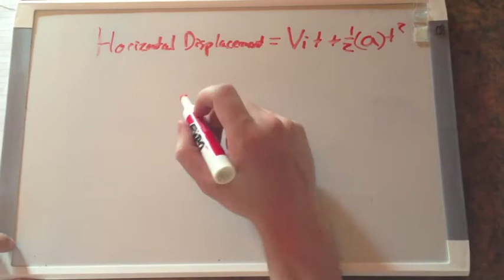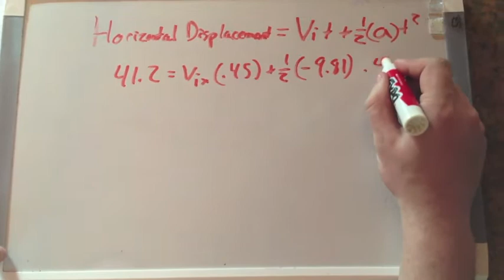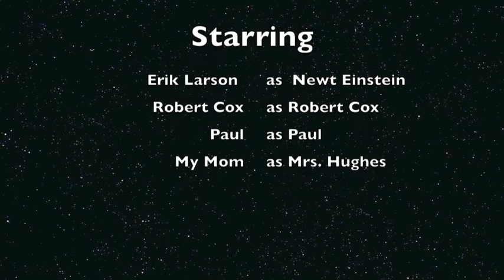The Not so Mechanical Universe- Projectile Motion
Physics Video for "Educational Purposes"